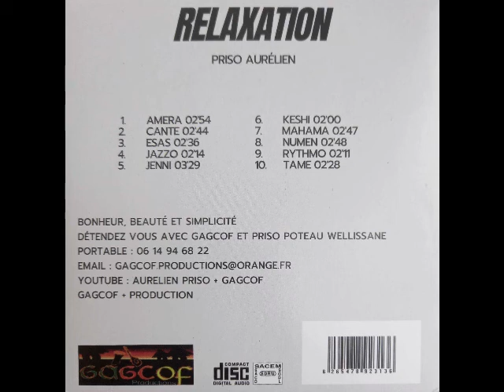7 MAHAMA AURELIEN PRISO